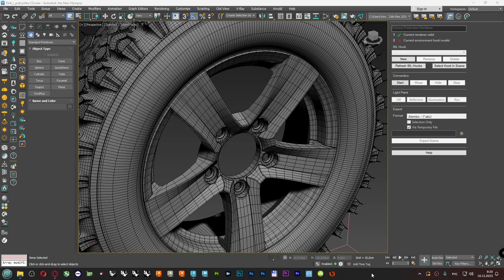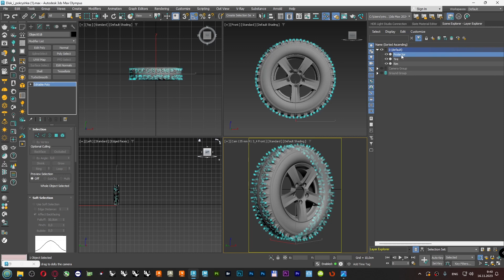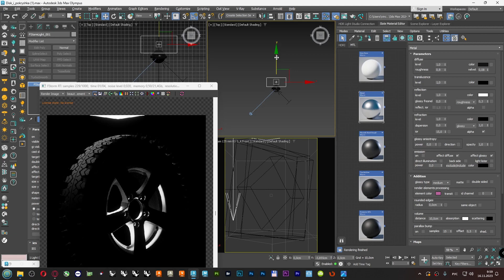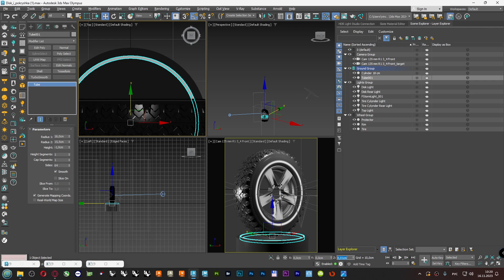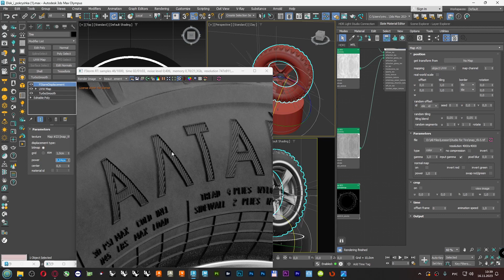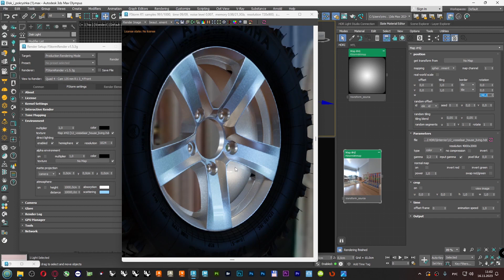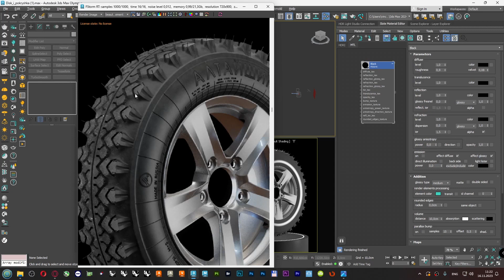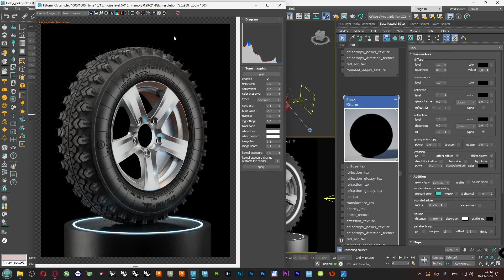CGI. Fstorm. Темная Студия. Настройка (Dark Studio Setup) RUS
В видео представлен разбор процесса создания темной студии для рендера, в плагине Fstorm, для программы Autodesk 3ds Max.

Помощь проекту:
Номер для благодарности Юмани - Кошелек 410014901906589